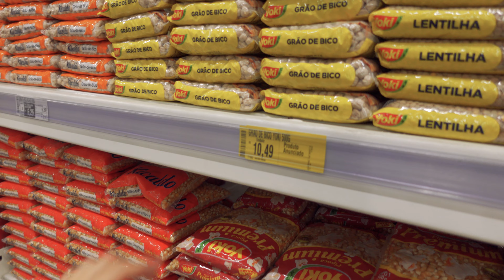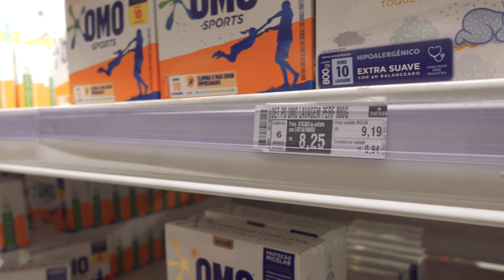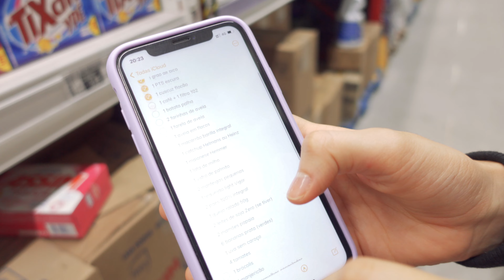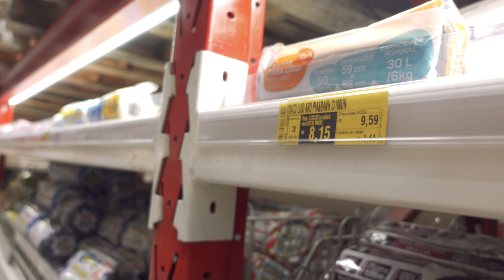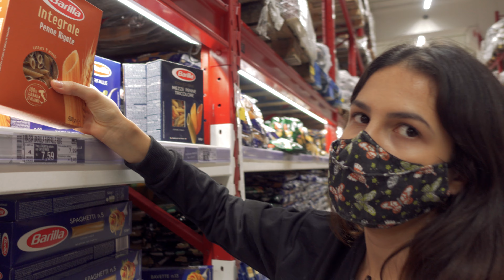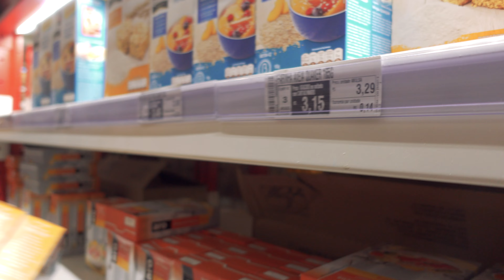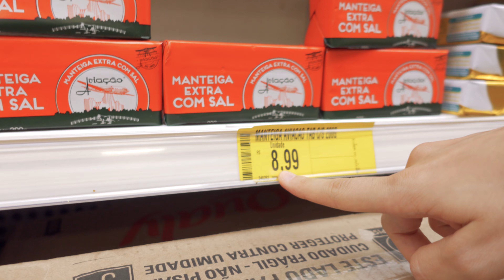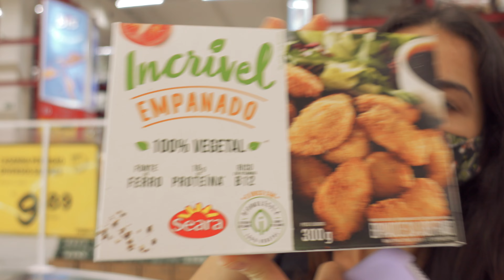COMPRAS DO MÊS NO MERCADO ATACADISTA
Oie gente!

Hoje teremos mais um vídeo de compras do mês no mercado atacadista. A nossa opção foi o Supermercado Makro localizado em Shopping União de Osasco, pois fica ao lado da nossa casa. A lista de compras estava um pouco diferente do último mês pois mudei alguns itens, como por exemplo, o sabão em pó OMO que estava mais caro e optei por comprar o sabão em pó Tixan Ypê que é mais barato e vegano. Também comprei alguns itens essenciais para fazer uma receita de torta de palmito deliciosa, e mostrei todos eles no vídeo para vocês. O restante da lista seguiu normal, com itens que sempre compro como: pão integral da Nutrella e pão Wickbold, aveia e farelo de aveia, macarrão integral da Barilla, frutas vermelhas congeladas, Incrível Burger Seara Gourmet (um hambúrguer 100% vegetal), entre outros...

Assistam esse vídeo até o final para verem a minha compra do mês completa, e saberem quanto eu gastei no total.

EQUIPAMENTOS QUE USO NO TREINO:

Fone De Ouvido Airdots Xiaomi
Relógio Smart Huawei Honor 5
Mini Band de Borracha
Mini Band de Poliéster
Caneleira de 3 KG
Caneleira de 5 KG
Tapete de Yoga
Par de Halteres 3 Kg
Kit com 20 Kg de Anilhas + Barras
Corda de Pular Vollo Sports

MAKES QUE MAIS ESTOU USANDO ATUALMENTE:

Base Líquida L30, Bruna Tavares
Pó Facial Translúcido Fenzza
Paleta de Iluminador Sunset Highlighter Ruby Rose
Corretivo Líquido M20, Bruna Tavares
Corretivo Líquido M12, Bruna Tavares
Paleta Quarteto De Contorno Ludurana
Sombra de Sobrancelha Ruby Rose
Paleta de Sombras The Flowers Ruby Rose
Lip Gloss Volumoso Max Love
Protetor Labial Nivea Amora Shine

LIVROS QUE LI E INDICO:

O milagre da manhã
O poder do agora
Roube como um artista
O poder da ação

⬇ Conecte-se comigo ⬇
⭐️ I N S T A G R A M: @thalinarotina
👉🏼 I N S C R E V A - S E N O C A N A L

Beijos e até logo! 😘